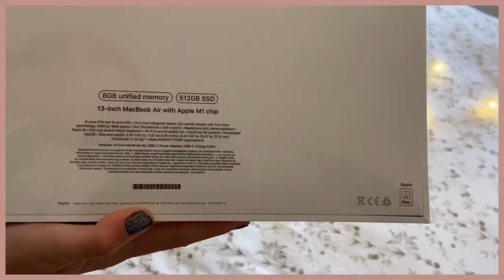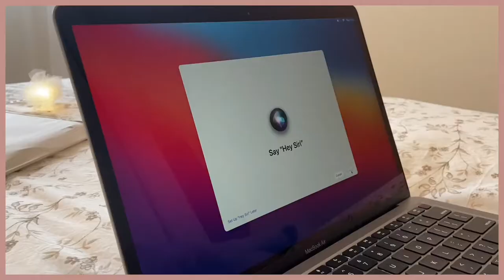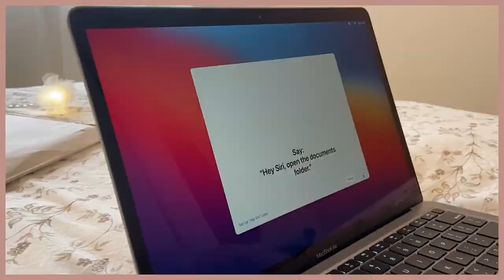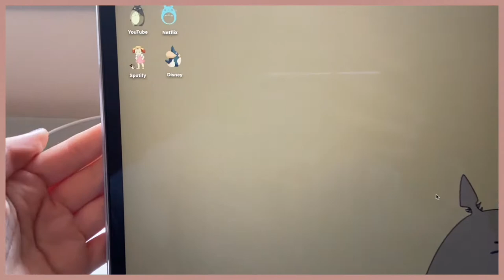🧚 macbook air m1 unboxing & setup | first time ever owning a mac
hello, i recently got the MacBook air m1 chip in space grey, so here is a relaxing unboxing video. if you're thinking of buying one or just waiting for yours to arrive get excited because its the best. Coming from someone who made the switch from windows to mac it was easy to understand and to get used to.

I edited on my mac HAHA. but i used to only edit on my phone.
I record on my Iphone 11